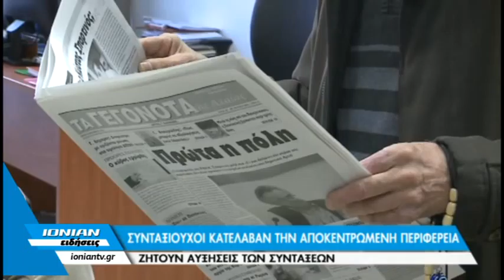Συνταξιούχοι κατέλαβαν την αποκεντρωμένη Περιφέρεια - Ζητούν αυξήσεις των συντάξεων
Οι επερχόμενες νέες μειώσεις των συντάξεων, η αύξηση της συμμετοχής στα φάρμακα και όλα τα επώδυνα μέτρα που ετοιμάζει η κυβέρνηση, έβγαλαν για μια ακόμη φορά τους συνταξιούχους στους δρόμους.